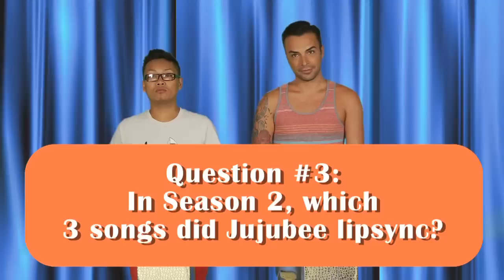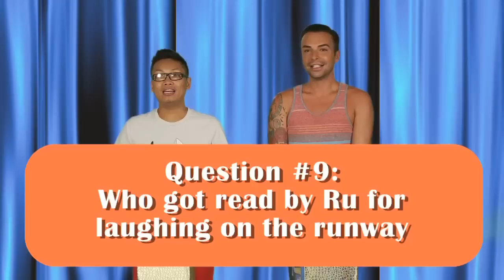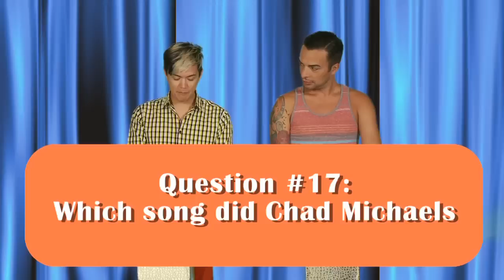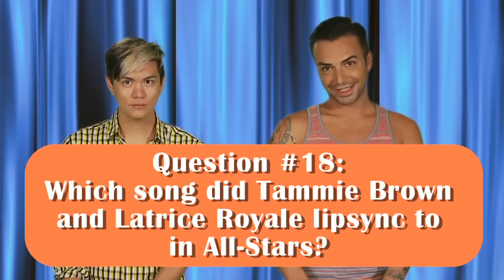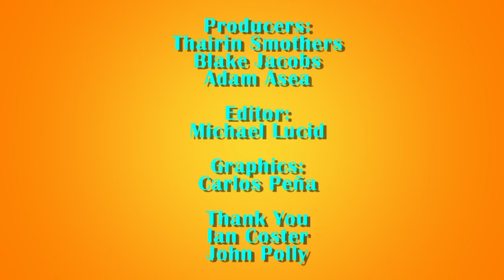World of Wonder Game Show - RuPaul's Drag Race Edition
The cast of "Drag My Dinner Party" star in the World of Wonder Game Show - RuPaul's Drag Race edition! Hosted by RuPaul!

Follow RuPaul on Twitter!: @RuPaul
Follow Jujubee on Twitter!: @jujuboston
Follow Manila Luzon on Twitter!: @manilaluzon